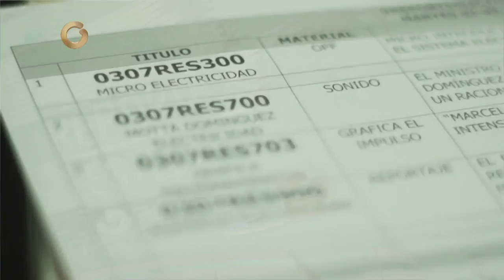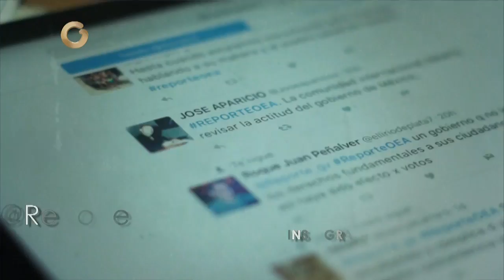Especial fin de año | Entre Noticias (6/8)